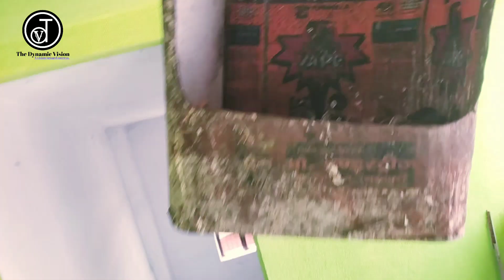पक्षी प्रेम By Prem Sir | Summer vacation activities | Save bird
@The Dynamic Vision - A vision toward success